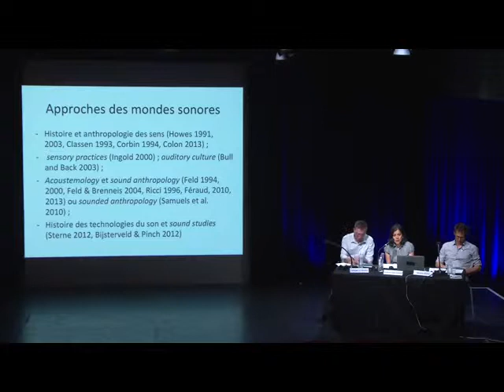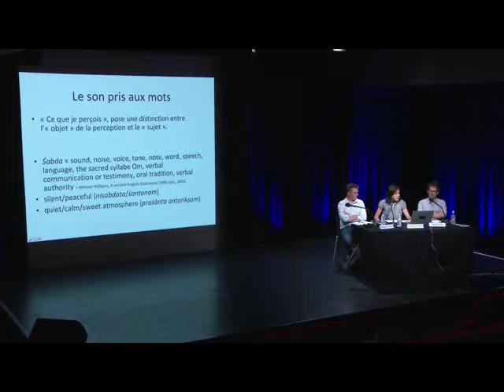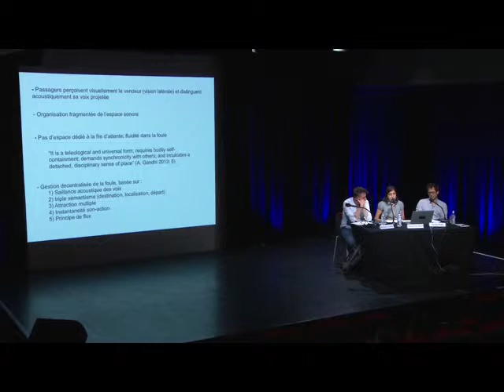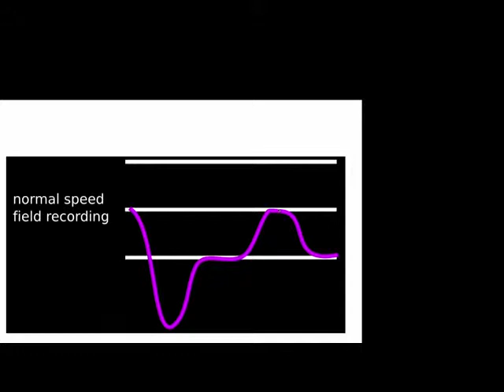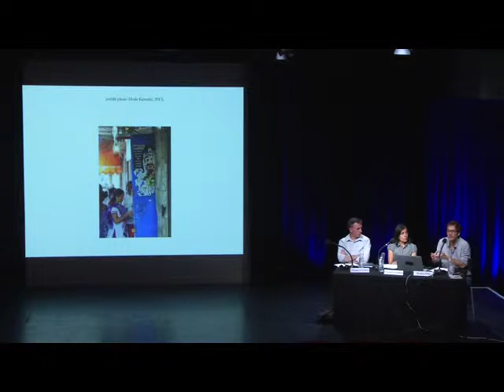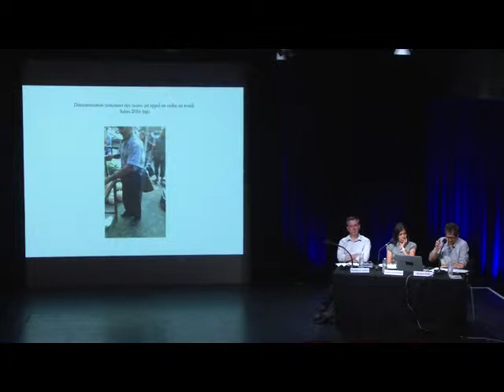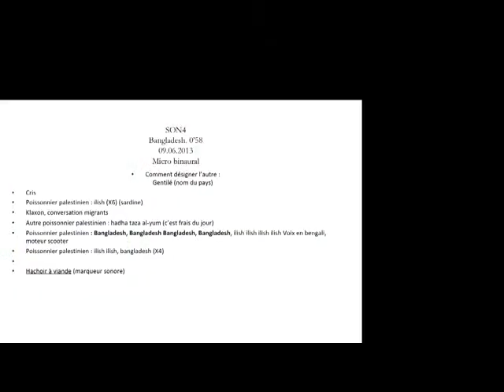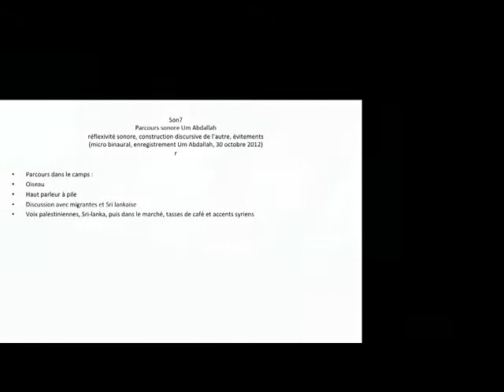À la rencontre de l'Inde et du Liban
La notion de signature sonore caractéristique d’un lieu précis sera au cœur de la première séance du cycle consacrée à la culture sonore. Seront évoqués les espaces publics urbains hors de la sphère occidentale : marchés, gares, rues, lieux de culte en Inde et au Liban.

Avec : Philippe Le Guern, Nicolas Puig, Christine  Guillebaud